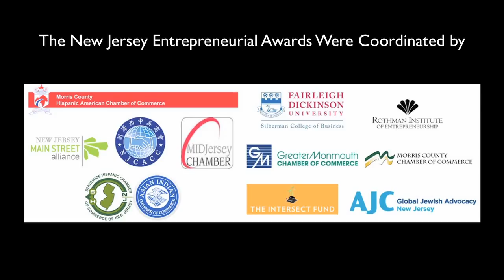NJIEA - Ida Rosenthal Young Entrepreneur Award | Adenah Bayoh